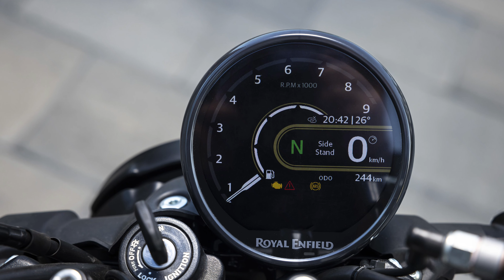Royal Enfield guerrilla 450 | Launched at ₹ 2.39 Lac | First look Price Color Variants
First look and overview of Royal Enfield Guerrilla 450, This is modern roadster launched today "17th July'24".
This bike have same engine and produce same power as Himalayan 450

Royal Enfield Guerrilla 450 is a bike available in 3 variant and 5 colours.

1.Guerrilla 450 Analog
2.Guerrilla 450 Dash
3.Guerrilla 450 Flash

Royal Enfield Guerrilla 450 ex-showroom price start @ ₹ 2.39 Lac

Bike Specs
Engine Capacity : 452 cc
Transmission  : 6 Speed Manual
Kerb Weight  : 185 kg
Fuel Tank Capacity  : 11 litres
Seat Height : 780 mm
Max Power : 39.47 bhp